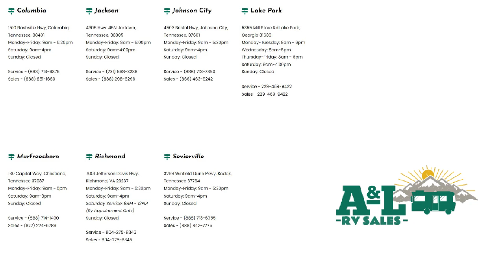2022 BRAXTON CREEK Bushwhacker 10HD Sevierville Knoxville Maryville Morristown Dandridge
2022 BRAXTON CREEK Bushwhacker 10HD Stock Number: BW6344 Vin:7HFB1KB19N17H6344.

Dandridge.